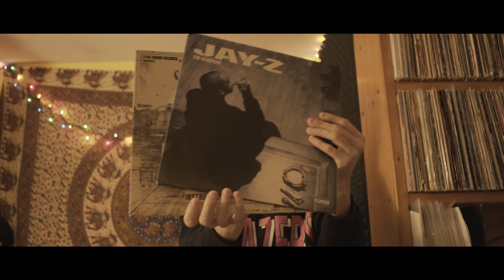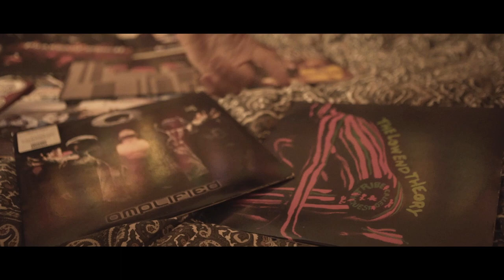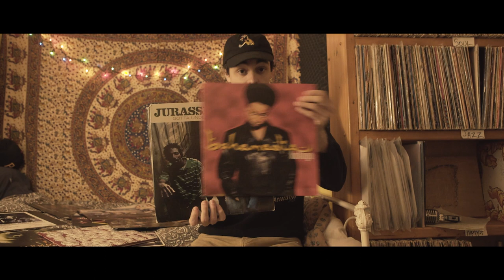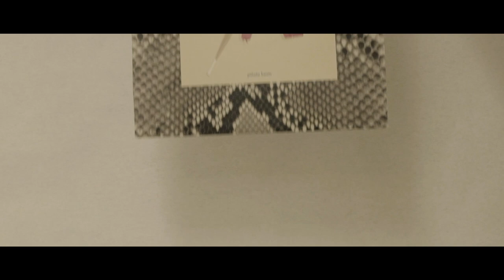spinitch — Shrink Rap (ft. DJ food stamp) [Official Video]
The first single from spinitch self-produced inaugural solo LP "Spore Attic," OUT NOW!
Thank you so much for your eyes and ears!

Cast:
spinitch as Shrink
Raf & Este as Shrink's homies
Moms as Bad Neighbor
David Barber, JasonUndefined and Alex Marsh as label executives
Flokelly as studio engineer
Jajoma as head nodder #1
Brax as head nodder #2

Lyrics:
Shrink met his MOMENT OF TRUTH when he encountered the MADVILLAINS
MARAUDING & PIMPIN wantin power and fast livin
MALIBU to ATL, they took him above the UNDERGROUND
RANsacked his JEWELS now TODAY'S PEOPLE wonder how
It happened, so I'll start the story at SQUARE ONE
B4.DA.$$ son sought glory like hair cuts
Trimmin the excess, sweatin the freshness
Said he would STRESS less by reppin' his bench press
The bars off his chest was the MAIN INGREDIENT
To STARdom MOS DEF was a lane he reasoned with
But he stayed UNSEEN scribin lines in his DIARY
To ONE DAY *BE *FREE in his mind entirely
HOW everyTHING changed took some by surprise
Cause his mantra rearranged and became DOE OR DIE
From MIND OVER MATTER to matter over mind
Lost the BLUEPRINT to his movement in the bright white lights

(beat switch)

He DROPPED OUT of COLLEGE 99 or 01
Had TWO many BLACKOUTS!, MISSED EDUCATION
LEFT it UNDUN cause he needed the fast cash
Inhaled the VOODOO without a GAS MASK
His focus strayed and began to decay
Tryna turn LABOR DAYS into ways of pay
Bigger rap platforms to get more love
Built his LAB in a CABIN somewhere in CALIFORNIA
More bucks he thought, ridin' CADDY's WITH PLAYAZ
Hit the ILLADELPH with the 36 CHAMBERS
Live life thru the camera, stackin' fat papers
Get EYE'd in the PHANTOM by the BAD NEIGHBORS
The labels, strategized profit, concoctin'
They promised there'd be ladies LIKE WATER FOR CHOCOLATE
Plus a discography, DIRECTORS OF PHOTOGRAPHY
Top notch QUALITY, CONTROL of his artistry
But see THE BEST PART, he didn't need the hooks bright
They said, "RESURRECT art, fight THE GOOD FIGHT"
AMPLIFIED LOW END, acquirin' passwords
To chill BELOW THE HEAVENS with MESSIAHS and MASTERS

(chorus cuts)

WHERE WAS I? ...Oh yes
ALL EYES ON HE WHETHER OR NOT the best
Plans to EXPAND the FUNKY MAN's KOLLAGES were set
You GOTTA UNDERSTAND the knowledge they ain't let him KOLLECT
It was an ILL-MATrICulation in ALL OF THE SHADED spaces
Where they often lost their patience tryna find what's gotta make ends
They'd create a plot to place his soul and brain on lock
Derailin' his TRAIN OF THOUGHT to temporarily make him hot
Snakes that sought.. POWER IN NUMBERS
What could break that chart with a sound for the younger
Ears that adhered to the sweet treats HIGH & RISING
All his peers would sneer at what they might be devising
But he ENTA'D DA STAGE with no journal to share
Cause the MADVILLAINS stole it thru INTERNAL AFFAIRS
All the hurt and despair up in his verses and prayers was now
FURTHER INSTRUMENTAL for em to purchase his flair

(beat switch)

But he wasn't trippin, they could have his writtens
He was AQUEMINIhilistic bout the VILLAIN ventriloquists
They were bringin' him to SHOWbiz, or so he was told kid
They'd get him a gold hit, no chance it would mold quick
He could harvest words that'd make markets curve
Produce large returns like it ain't HARD TO  EARN
Keep AMERYKAH on lock with a dummy tight fist
But when the single dropped it went something like this

... (shitty banger) ...

The PINATA crashed, saw the kids go buck
They scrambled for handfuls of BROWN SUGAR and DONUTS
A gold rush struck, he knew he'd need not a cold verse
Pretty much stuffed his LIQUID SWORD in his holster
But hold up, next came a lotta pain and toothaches
Cause industry GODS WORKed an OPERATION DOOMSDAY
Got him where they needed him to do their thing swiftly
Brought him in with teases duly plotted 360
Dealings revealing the best pimps of the payroll
Cause pardon a few, the BREAD WINNER's the label
So it's hot potato to the new ascendant of the trend
And as soon as they catch it, BEGINNIN' OF THE END

(chorus cuts)